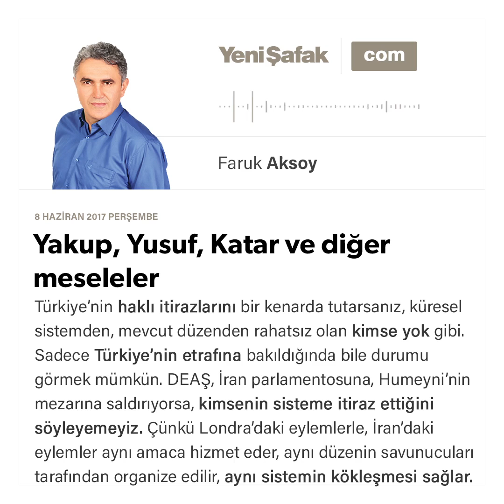Yakup, Yusuf, Katar ve diğer meseleler - Faruk Aksoy - 8 Haziran 2017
Türkiye’nin haklı itirazlarını bir kenarda tutarsanız, küresel sistemden, mevcut düzenden rahatsız olan kimse yok gibi.

Sadece Türkiye’nin etrafına bakıldığında bile durumu görmek mümkün.